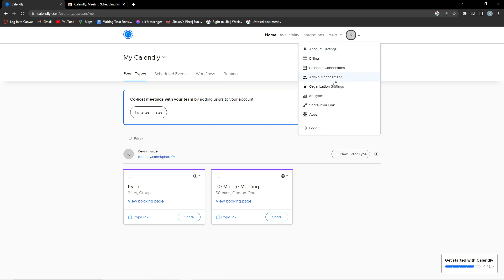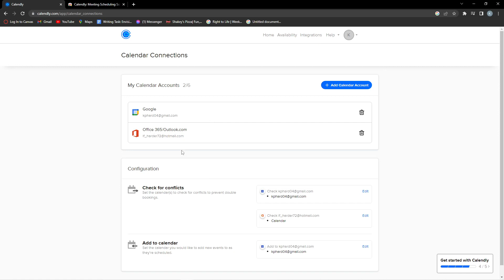How To Connect Calendly To Outlook Calendar (2023)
If you are looking for a video about how to connect calendly to outlook calendar, here it is!
In this video I will show you how to connect calendly to outlook calendar. Be sure to watch the video to the very end.
You will learn how to connect calendly to outlook calendar in this video.